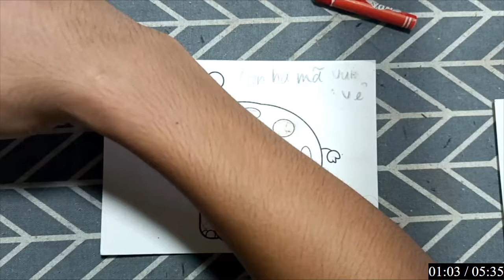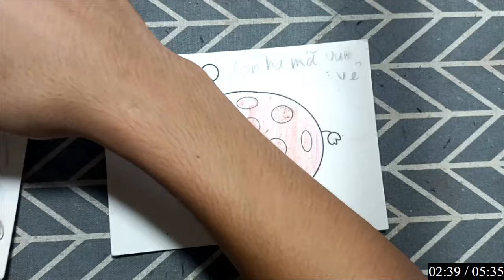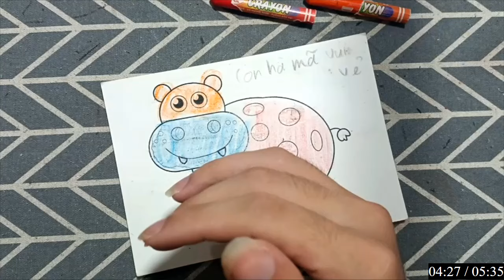"Sáng Tạo Những Món Đồ Handmade Hình Con Vật Để Trang Trí Ngày Sinh Nhật Của Bé Thêm Phần Thú Vị"